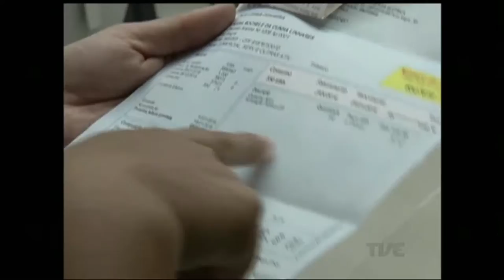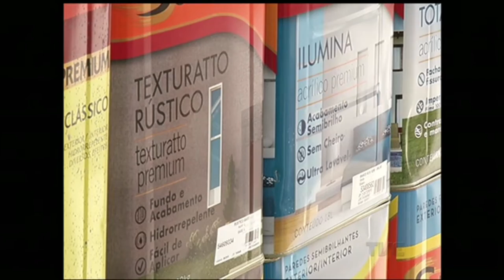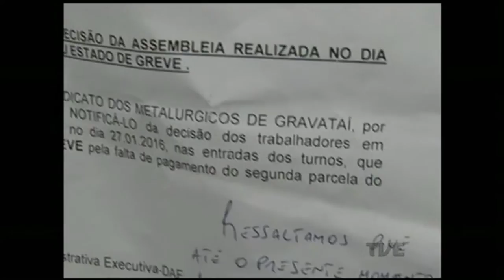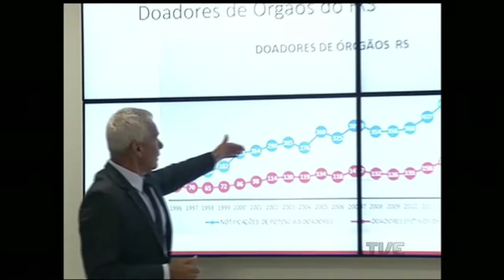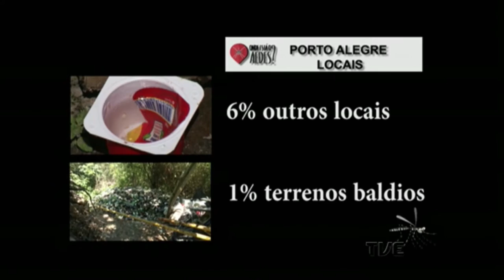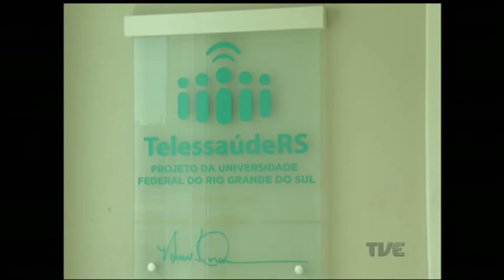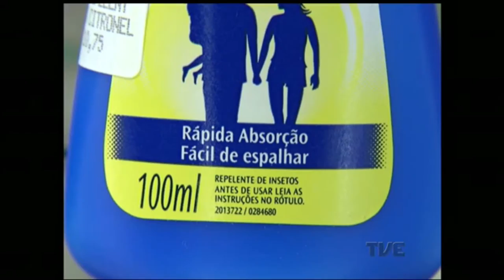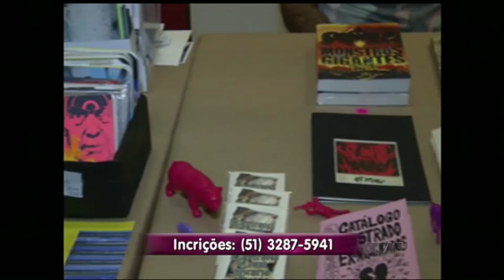Canal Aberto TVE | 28/01/2016